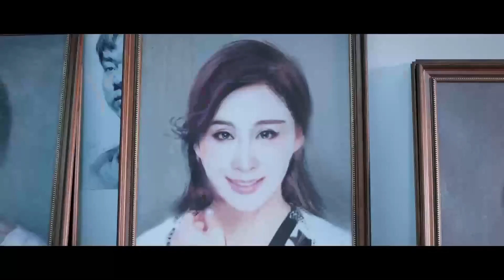都市情感电视剧【许你岁月安好】01 | 一场意外，使得少女和知名男演员纠缠在一起，在揭开真相的过程中，两人从误解到双向暗恋，一段旷世恋情就此发生（丹尼斯·吴/天爱）❤️热剧连播